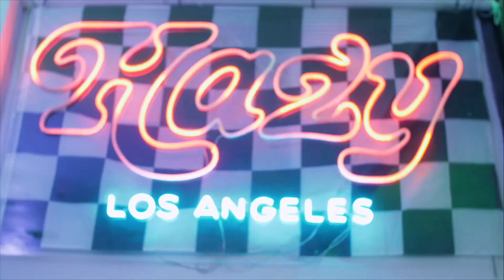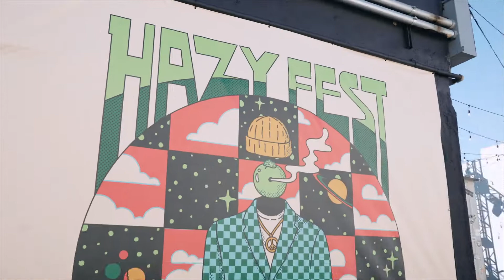This is HAZY FEST 2022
Friday July 8th - Saturday July 9th

This year for the 710 holiday weekend, we hosted the first-ever Hazy Fest at our new HQ in Chinatown! The 2-day festival was one for the books, we are very excited to show what's up next!

Featuring live performances from:
Tropa Magica
Spaceface
Levitation Room
Sugar Candy Mountain
Triptides
Brainstory
Weapons of Mass Creation
MACKANDGOLD
Shark Faicol
Al Lover

Activations from:
Hazy LA
Papa's Select
HERBL Distribution
Ursa Extracts
Waferz
Alive & Well
Fiore
Maven Genetics
Emberz
Binske
Select
DabX
Bloom Brand
Endos
Subject Object